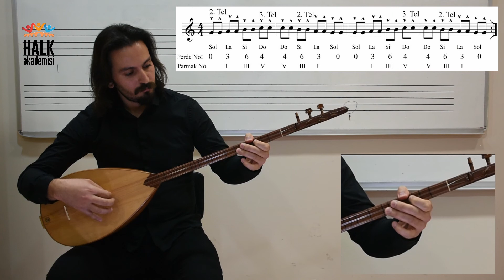Halk Akademisi Sahne Sanatları Eğitimi Bağlama 4